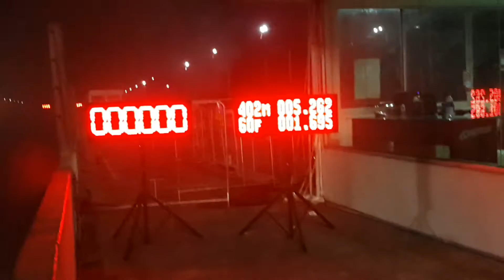นิวเชฟ เอ๋อยุธยา ซ้อม 12.247 sec. 402 M.